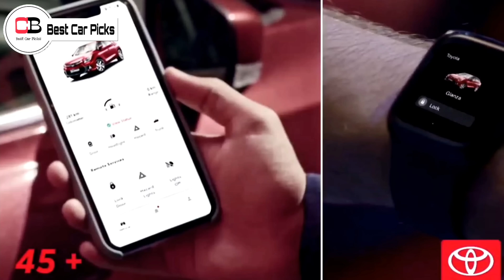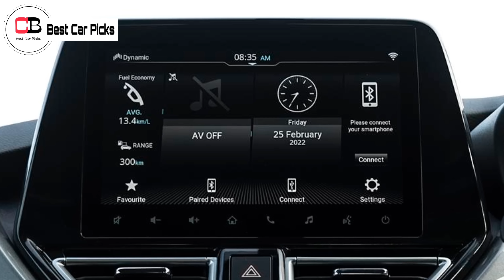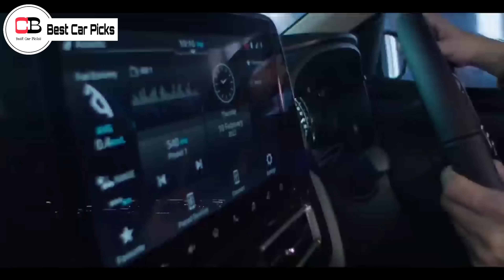Top 4 Reasons To Buy Glanza Over Baleno & Baleno Over Glanza | Toyota Glanza 2022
Hello guys in this video we are going to discuss about top 4 points to buy Glanza over Baleno and Baleno over Glanza in detail, so make sure you watch it till the end.

Renault Kiger

Nissan Magnite

2nd base model or base turbo xl

2nd top model xv